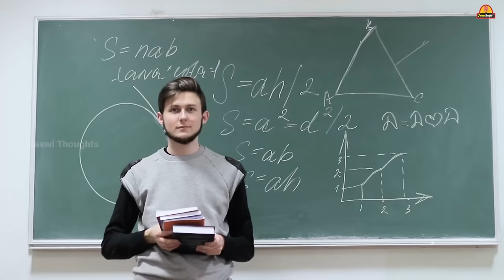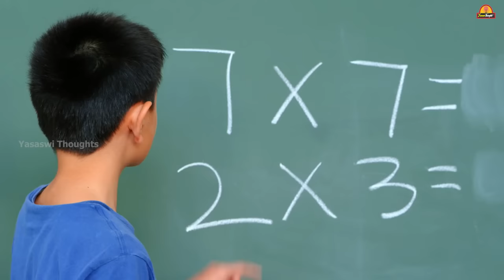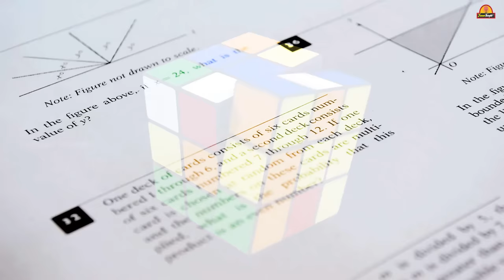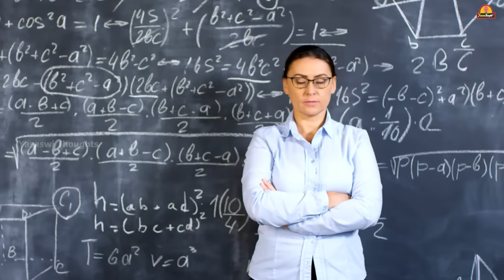MATHS లో100/100 రావాలంటే | 5 Secret Tips to Score full marks in Maths| Maths Study Tips.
Tips and Tricks to Learn Maths Easily

1. Practice Makes Everyone Better
Let's not say perfect, let's say the more you practice Maths, the greater excellence you achieve. It is not a parrot memory subject. You will need to solve questions of a varied variety and type to practice.

In fact, even half an hour each day is sufficient to be excellent at Maths. Practice will help you brush up on your skills. It is recommended that you just don't stick to one book.

2. Online is the Way to Go to Be Good at Maths
You can download questions, sign up for classes for topics you find difficult, ask questions on Quora or even do a random Google search and somehow you will get a solution.

The more you explore and discuss not only with your teachers and classmates but in online communities as well, the better you can.

You can also play games that are related to Maths so that it becomes a part of your fun activity and not a stress point. You can also look at videos on various platforms to understand topics that you find comparatively difficult.

3. Write Down and Learn Formulas
Writing down formulas for various equations is a good way to start. The more you see it, the more it becomes muscle memory. In fact, go one step ahead and make cards! Formulae cards and play with your friends.

You can write them down as sticky notes, put them above your study table or wherever it is that your eye catches the wall.

4. Understand the Derivatives to Make Maths Easy
Maths is not like other subjects, it has a solid purpose, reasoning, logic, and different ways to solve it. It is applicable around the world. It thus becomes important to understand where a particular formula or equation or concept was derived from.

5. Understand Your Doubts
In Maths, it is important to clear your doubts to make it easier whether they are about an equation, a formula, derivation, etc. Don't skip on your doubts because this will only make you struggle hard in the long run. Instead, take help from someone, a fellow student, a teacher, or your tuition teacher.

6. Clear Your Basics
Oftentimes while learning Maths we can let go of the basics. But the basics are like the bedrock foundation of any building. It is a good idea to revisit your foundation and clear your basic ideas including revising and going over them from time to time.

It will help you form clear derivations, solve questions and problems. Do not try to memorize the concepts as this will be counterproductive to your learning.

Maths is a sequential subject so it's important to have a firm understanding of the key concepts that underpin a mathematical topic before moving on to work on other, more complex solutions which are based on understanding the basics.

motivational Power# laziness# universal law# how to earn respect#
spirituality# universe# habits of highly spiritual people# what is spirituality# spiritual growth# power of Universe
podcast# indian podcast# ranveer allahbadia# beerbiceps# the ranveer show# the ranveer show podcast# the ranveer show beerbiceps# trs# spiritual mantra# spirituality# spirituality for beginners# meditation# meditation for beginners# spiritual journey# successful people# gaur gopal das# armaan malik# jay shetty# gaur gopal das beerbiceps# true purpose# win# beerbiceps spirituality# success# inspiration# win in life# big secret# winning in life# manifestation# motivation